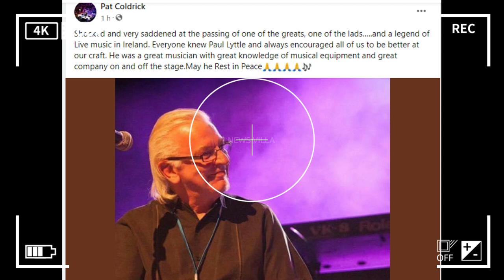Paul Lyttle a Legendary Ireland Musician Dead| His Death Cause is Heartbreaking 🕯 😭 🕊 💔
IMPORTANT!